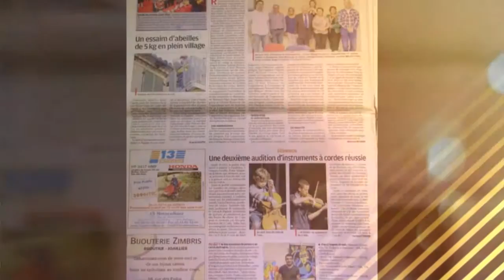SAM KEUSSEYAN ARTISTE PEINTRE CÔTÉ, ORIGINE ARMENIENNE FRANÇAIS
Subject    Galeries de Sam Keusseyan